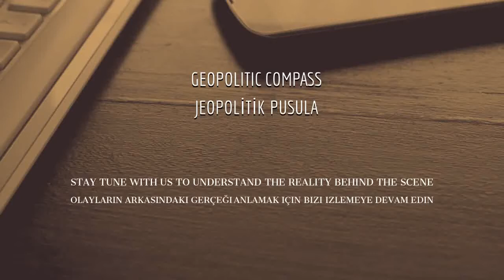Mülteci sorunu bir tehdit mi yoksa Erdoğan'ın geleceğini sağlamlaştırmaya mı yardımcı oluyor?